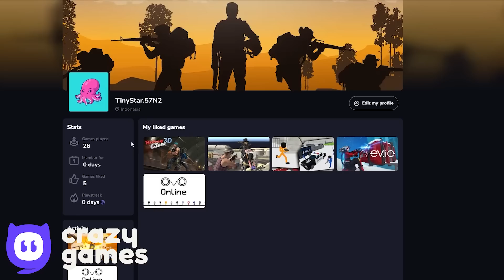Red Ball 4 - All Levels Noob or Pro - No Music - Speed Run Patrick Ball Gameplay Volume 1,2,3